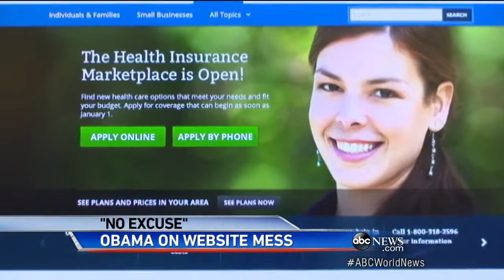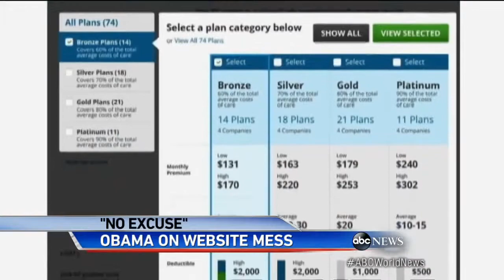Obama Addresses the Nation HealthCare.gov Glitches